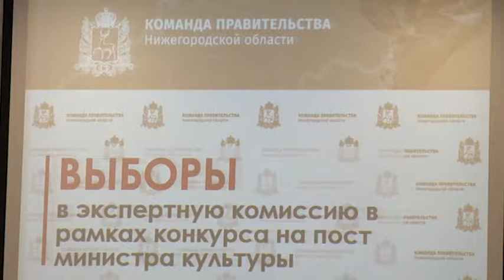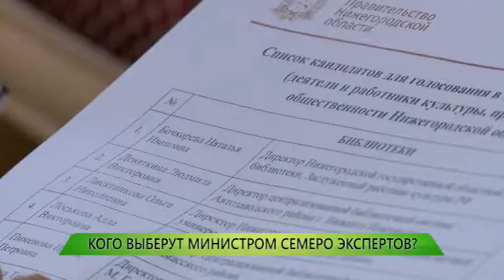Кого выберут министром семеро экспертов?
В Нижнем Новгороде в самом разгаре выборы… министра культуры! Кто возглавит ведомство вместо ушедшего руководителя? На должность претендуют почти четыреста нижегородцев. Выбор будет непростой, а доверят его профессионалам. Представители культурной общественности сформировали из своего состава выборную комиссию. Глава региона — Глеб Никитин на этот процесс влиять никак не будет.